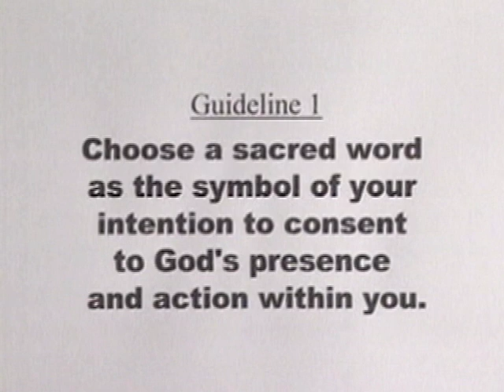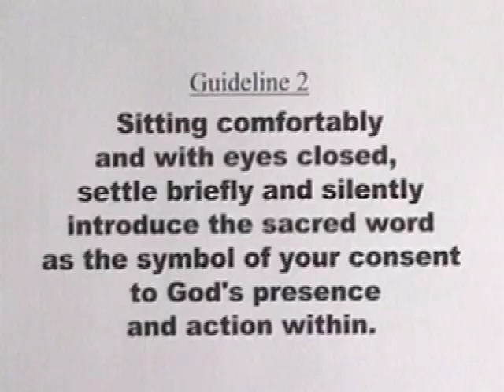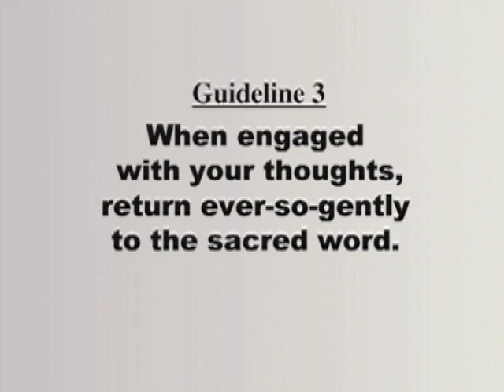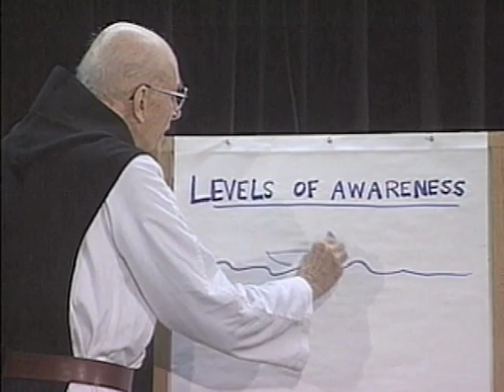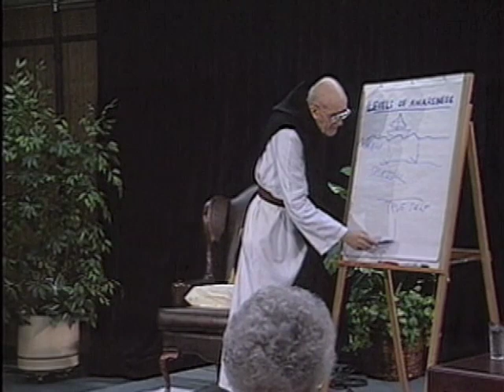3a. The Method of Centering Prayer, Part 1, with Thomas Keating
Fr. Thomas tells us that Centering Prayer as a method is two things at the same time: a) a relationship God, and b) a method of prayer that is in the service of nurturing that relationship while, at the same time, moving us deeper into spiritual awareness and the inmost level of our being which is our true Self. Ultimately, it initiates a whole new life, a transformed life in Christ. He leads us through the four guidelines with a brief instruction about each of them, including the choosing of a sacred word.

To access a lesson that accompanies this particular video, go

This video is part of a complete online course, "The Spiritual Journey - Formation in the Christian Contemplative Life," available for free This foundational course is offered by Fr. Thomas Keating and Contemplative Outreach for those who wish to gain understanding of the Christian spiritual path of transformation in Christ.  It consists of 100 lessons, each with quotes, notes, suggestions, and resources for further study.  Most lessons have videos and audios that are easily downloadable, along with their transcripts.

How do the videos in this course compare to the original video series, "The Spiritual Journey with Fr.

The videos in the course include most of the videos in the original five-part video series, shortened to include the most essential parts of those talks.  In addition, the course videos include excerpts from other series, including four that Fr. Thomas recorded every three years in his latter years, which have not previously been released on YouTube:  "Heartfulness," "The Gift of Life," "God is Love," and "That We May Be One."  He considered these four series to be, in effect, parts 6 through 9 of the original five-part series.

For more information on Fr. Keating and Contemplative Outreach, and support in the practice of Centering Prayer and the Christian contemplative life, go